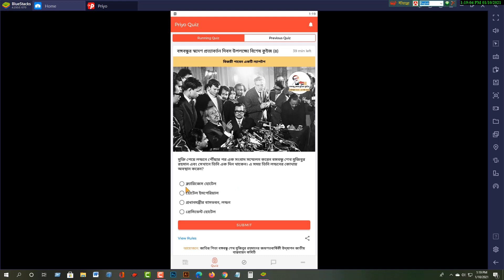বঙ্গবন্ধু লন্ডনের কোথায় অবস্থান করেন?